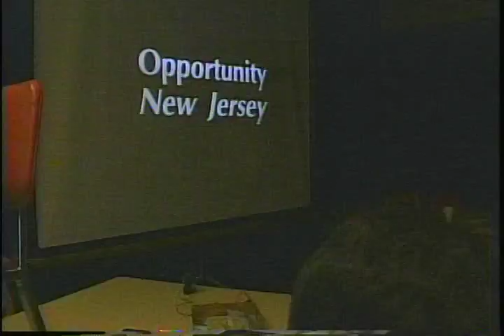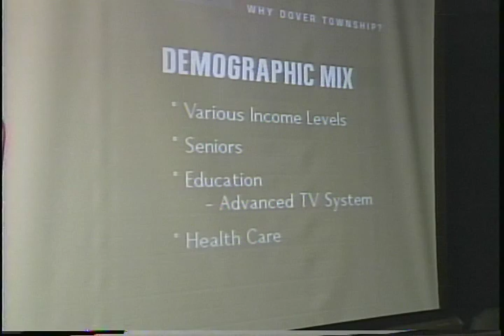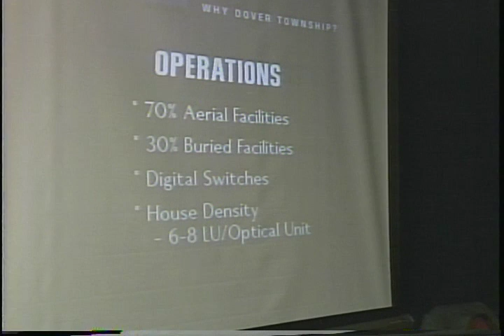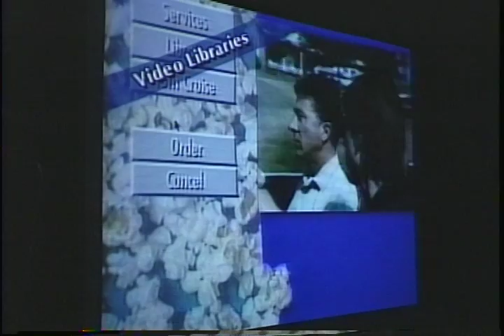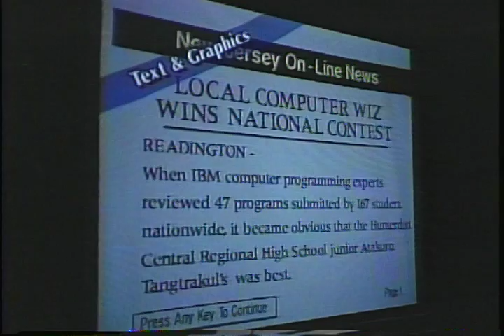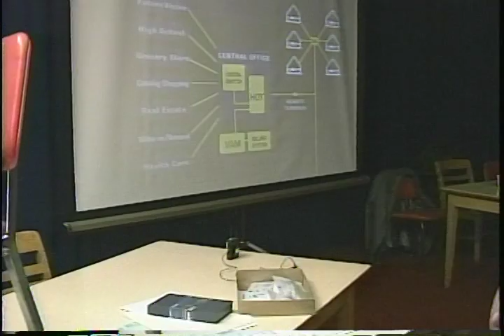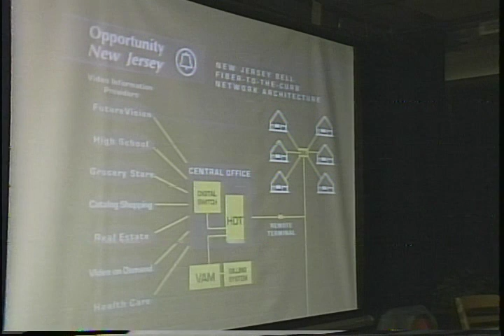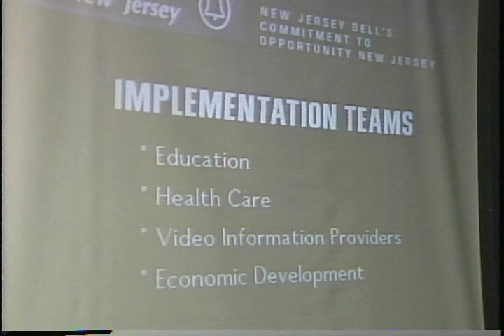1993 Video On Demand Roundtable NJ Bell, Bell Atlantic, Futurevision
Media Historians Enjoy! Organized by Jay Treble and two years before  IPXchange Internet bandwidth CO-OP.  Pre NJ.ORG.    NJ Bell, Guy Falzarano.  Reps from Futurevision discuss rollout of video on demand  Dover Township, Toms River.  Come 2017 we finde FIOS TV features are  all there but widgets required for some of what was discussed including true interactivity.  Jay touresd the Dover Township facility which featured racks of $100.000  MPEG2 real-time 6 Mps encoders.  Now available for pennies on a chip.   Live Streaming, Sound and Video production by Jay reble.com  2018 Update  The reason Jay created the IPX was to guard against monopolies charging tolls and throttling bandwidth.  Unfortunately net neutrality is sadly gone for now.